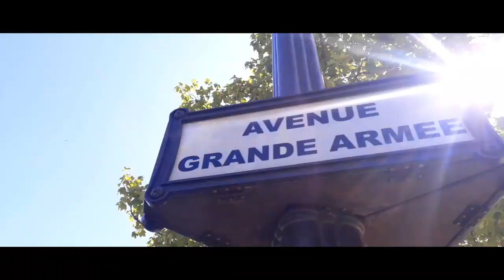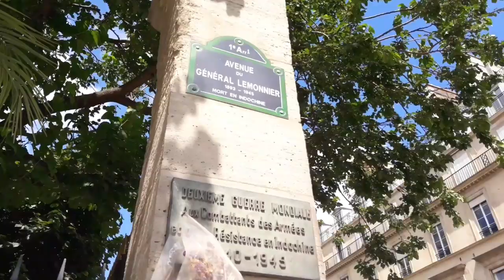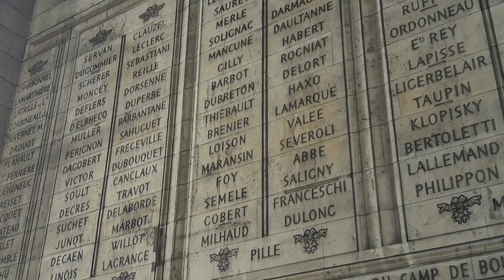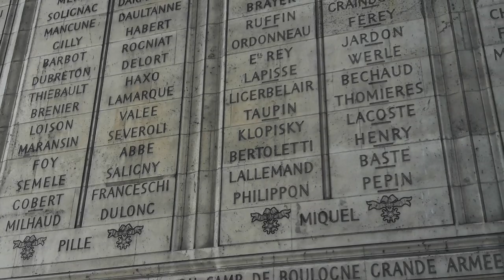🇫🇷 PARIS for the FIRST time... as a TOURIST! | THINGS to DO in PARIS!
*I have a new WEBSITE! for Travel, Digital Nomad and Teaching blog posts incorporating video, text and photography, purchase my Teaching Online Ebooks (also take advantage of my affiliates and even book an English lesson with me 🇫🇷 PARIS, FRANCE - Day 966 - After almost 3 years of travelling, I decided to visit Paris for the first time in my life. As a born and bred Londoner, not having been to Paris as a child on a school trip can be seen as strange and rare, however for me, I never had the opportunity.

Over the last 3 years I have spent a significant amount of time in lesser known areas of countries such as Mexico, Japan and Indonesia as well as spending two weeks chasing tornados in the States, 3 weeks in Kyrgyzstan and a trip to Pripyat and Chernobyl, but still Paris eluded me.

As a long term traveller, there can often be an element of negativity directed towards people who choose to take short trips to local cities for the purpose of pleasure (ie, tourists!), which I've been guilty of myself, but it's time to quash those views - being a tourist is fine!

This is the first of a short 2 part series from Paris - next time we head to the Moulin Rouge, Pere Lachaise Cemetary (a gem!) and Montmartre before moving on to Belgrade, Serbia.

I loved Paris - I hope you do too!

*For long term viewers, there is some foreshadowing in this video - the Oscar Wilde letter, the twins getting on the train and the comment about being in a relationship. What could this mean?!

"The Call it Nonsense" - Bonn Fields (intro)
"On the Train to Paris" - Many Moons Ago (middle montage)
"Sky Ladder" - Bonn Fields

Check out my Mexico Playlist for videos from Teotihuacan, Chichen Itza, Isla Holbox and so many areas of Mexico City!

Tao of David is not your average travel channel. I left the UK in 2016 to travel full-time and sustain myself by working online (Youtube and an Online Teacher). This channel is not necessarily about the destination, it's about my journey, charting the highs, lows and harsh realities of long-term travel life. It's not everyone leads you to believe!

You can find videos from Mexico, Japan, Indonesia, Canada, Kyrgyzstan and more, focusing on travel and the realities of Digital Nomad life in an honest manner!

Wondershare Filmora9